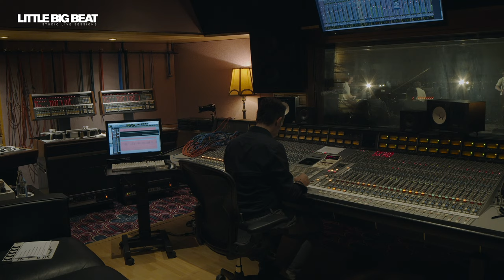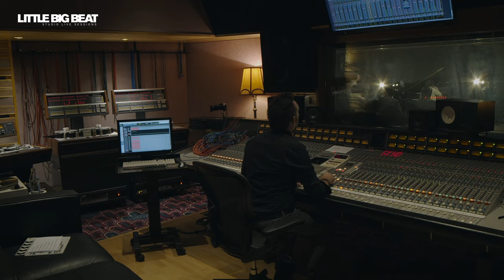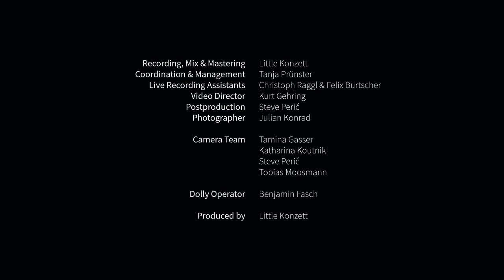5K HD - FULL STUDIO LIVE SESSION - LITTLE BIG BEAT STUDIOS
Everybody is ready, tapes are rolling, off we go. But here's the next wondrous thing: 5K HD does this STUDIO LIVE RECORDING and STREAMING SESSION as an acoustic band. There is an entirely new musical set-up. Instead of the keyboards Benny Omerzell celebrates the outstanding Steinway grand piano, Manu Mayr switched from his e-bass to a marvelous upright jazz bass, trumpet virtuoso Martin Eberle does all his sounds and effects by mere playing, breathing and tongue clicking techniques - maybe supported by some excellent reverb - Andreas Lettner is a thoroughly precise rhythmic backbone on his drum set and singer Mira Lu Kovacs lifts everybody up into heavens with her exotic singing. Let's party this "Happy fxxxing life"! The great add-on in this acoustic setting is the transparency and the warmth of the sound. Within seconds everybody is just wrapped into an intimate chamber music quality, it is a most joyful journey to the essence of 5K HD's compositions and a powerful celebration of the outstanding musical substance this band is able to offer. Big musical cinema!

5K HD
Mira Lu Kovacs | vocals
Benny Omerzell | piano
Martin Eberle | trumpet
Andreas Lettner | drums
Manu Mayr | bass

0:00 - Intro
0:47 - Kill Your Rituals
5:46 - Justice
10:30 - Selfish Lover
15:31 - What If I
20:41 - Boulevard
25:01 - Crazy Talk
29:30 - High Performer
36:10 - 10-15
47:14 - Happy Fxxxing Life

LIVE RECORDING ENGINEER
Little Konzett

PRODUCTION MANAGER
Tanja Prünster

LIVE RECORDING ASSISTANTS
Christoph Raggl & Felix Burtscher

Kurt Gehring

POSTPRODUCTION
Steve Perić

PHOTOGRAPHER
Julian Konrad

CAMERA OPERATORS
Tamina Gasser
Katharina Koutnik
Steve Perić
Tobias Moosmann

DOLLY GRIP, BEST BOY
Benjamin Fasch

ANALOG TECHNICIAN
Nenad Dragićević

PRODUCED WITH LOVE IN LIECHTENSTEIN AT LITTLE BIG BEAT STUDIOS